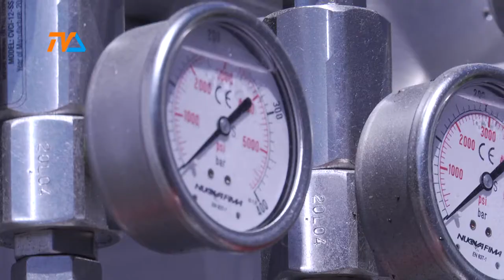CNG dla autobusów: jest efekt naszej publikacji. |TVSUWAŁKI